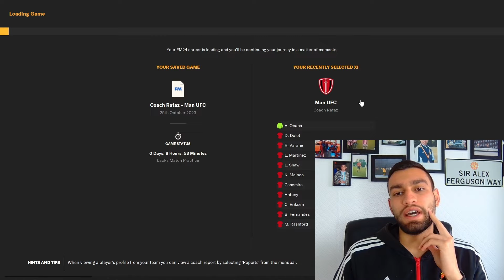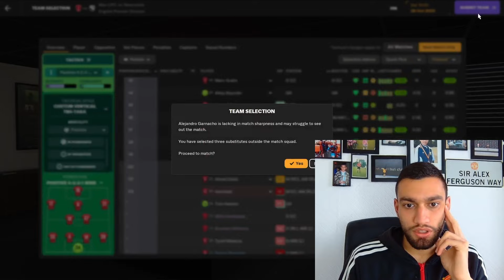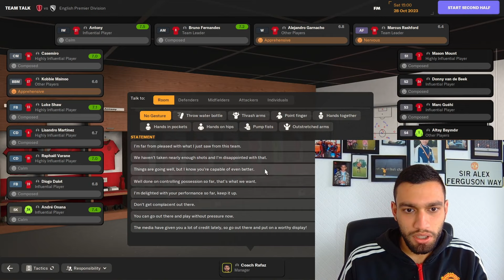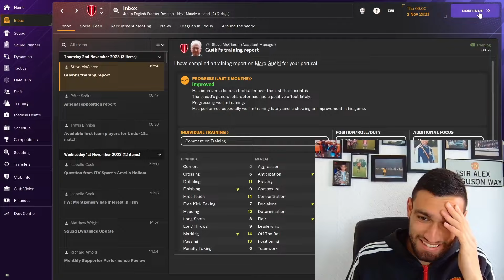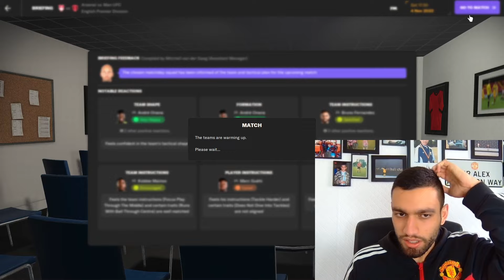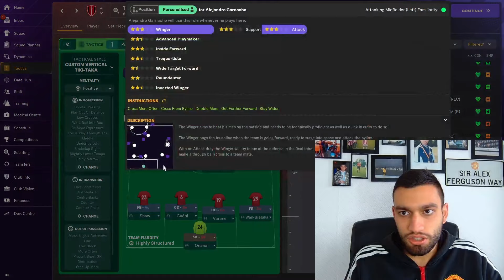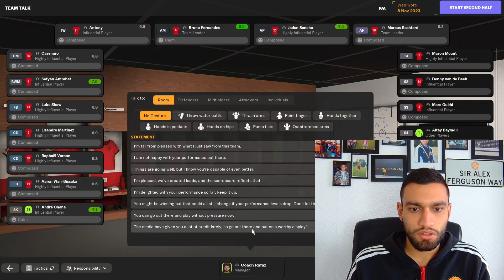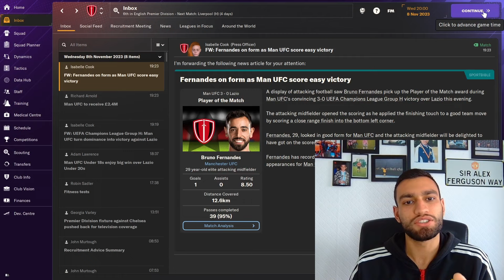FM24 - EPISODE 7 - RAFAZ REVENGE TIME!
Watch Coach Rafaz (aka thehonestfootballcoach) REBUILD Manchester United's squad and REFORM their identity. Can he bring back the glory days?